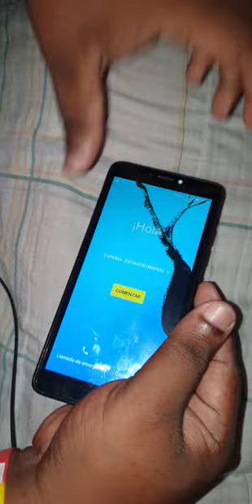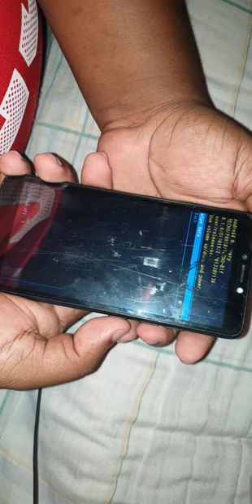Hard reset tecno B1f como resetear de fábrica